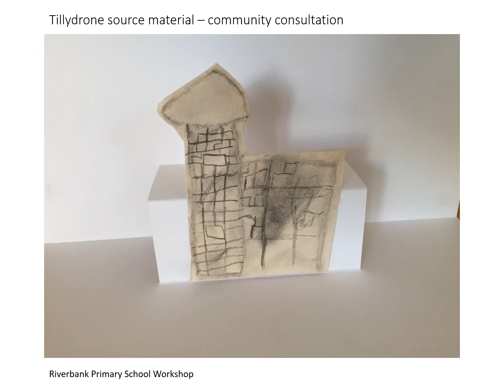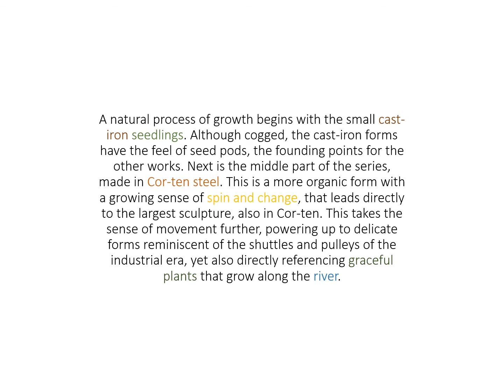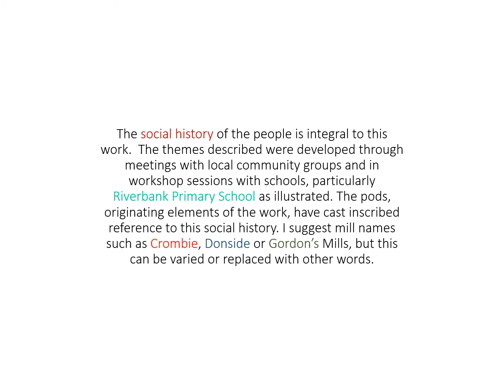Joseph Ingleby - The Tillydrone Tops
Joseph Ingleby presents his proposal for the Tillydrone Gateway Feature